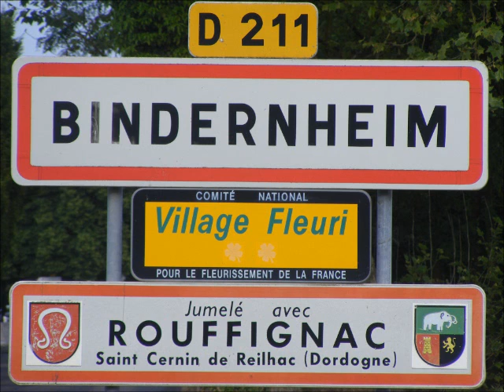HGamesClub - Photo Nature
Photo prise dans les: Pyrénées Oriental, Ariège, Dordogne Périgord, Alsace, Charente Maritime, Gironde, Pyrénées Atlantique, Puy de dôme, Cantal, Limousin,